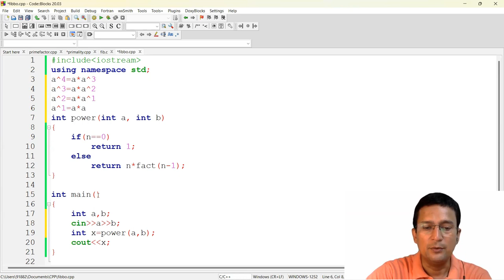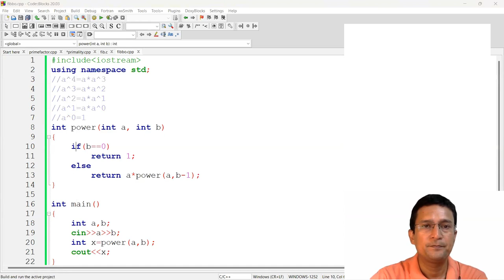a raised to power b using Recursion : Problem Solving